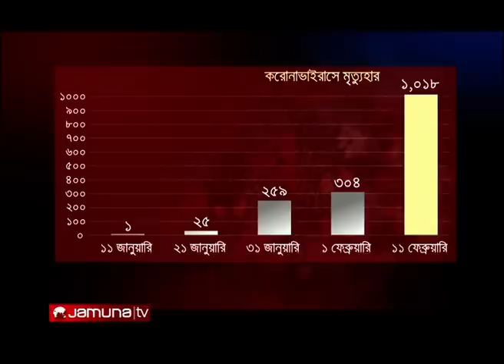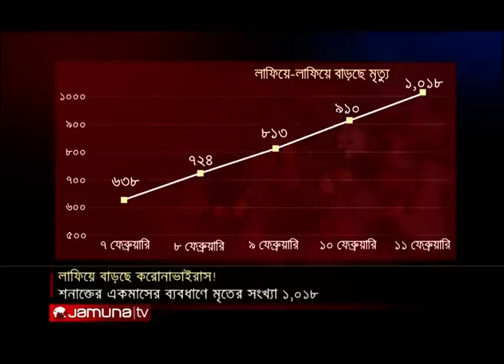লাফিয়ে বাড়ছে করোনায় প্রাণহানী, হাজার ছাড়ালো চীনে | Corona Outbreak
করোনাভাইরাস শনাক্তের ঠিক একমাসের ব্যবধাণে ১ হাজার ছাড়ালো মৃতের সংখ্যা। চীনের স্বাস্থ্য বিভাগের তথ্য অনুসারে, নিশ্চিতভাবে আক্রান্ত ৪৩ হাজারের বেশি। পরিস্থিতি মোকাবেলায় ব্যর্থতার কারণে বরখাস্ত হয়েছেন হুবেই প্রদেশের দু'জন উচ্চপদস্ত স্বাস্থ্য কর্মকর্তারা। এরমাঝেই, রোগটির বিরুদ্ধে একযোগে কাজ করলে, সাফল্য আসবেই- এ প্রত্যাশা ব্যক্ত করেন প্রেসিডেন্ট শি জিনপিং।